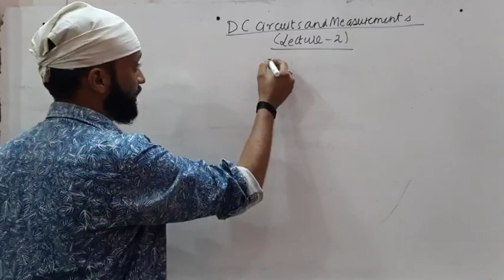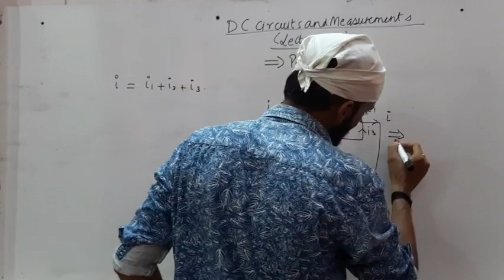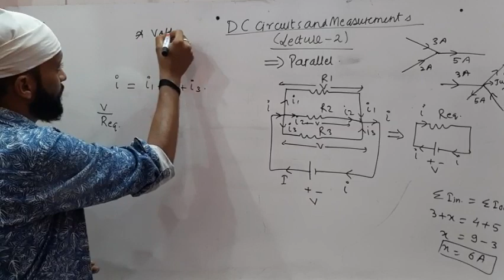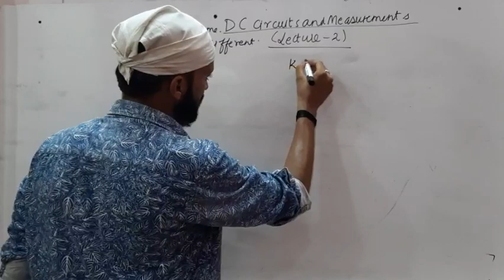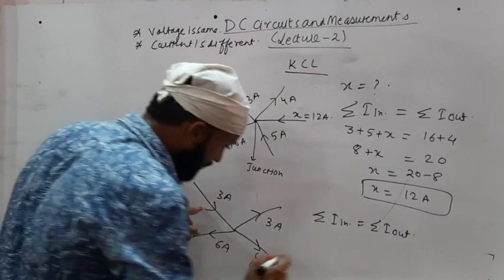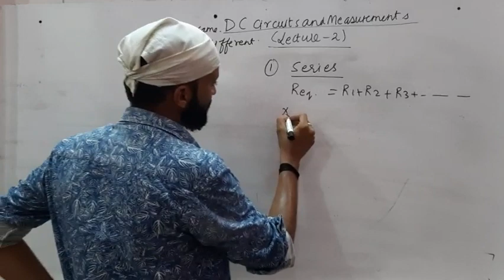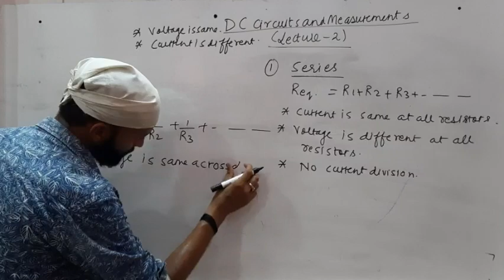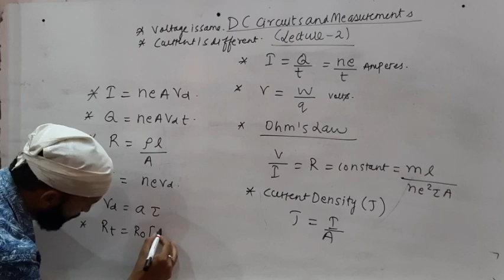DC Circuits and measurements (Lecture-2)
Parallel combinations   of resistance, KVL,KCL,solved examples of KVL,KCL